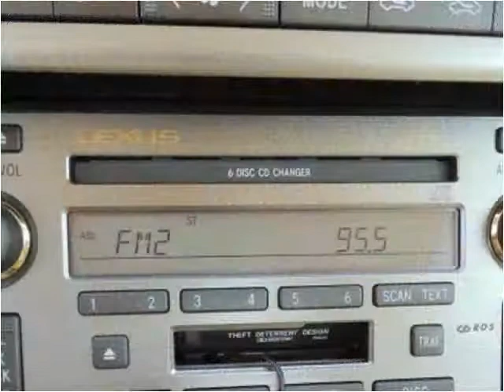2005 Lexus SC 430 Used Cars Winston-Salem NC